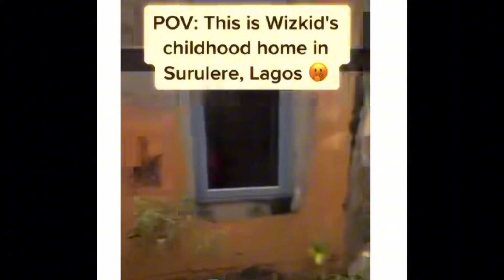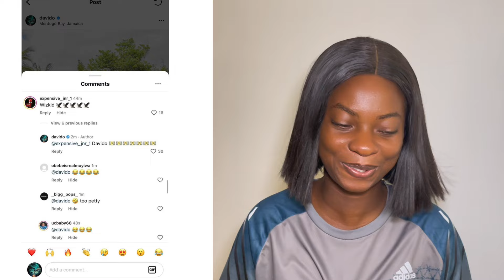DAVIDO FANS VISITS & M0CKS WIZKID FATHER’S OLD HOUSE. DAVIDO CHALLENGES WIZKID TO A BATTL£ SONG.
DAVIDO FANS M0CKS WIZKID FATHER’S OLD HOUSE. DAVIDO CHALLENGES WIZKID TO A BATTL£ SONG.